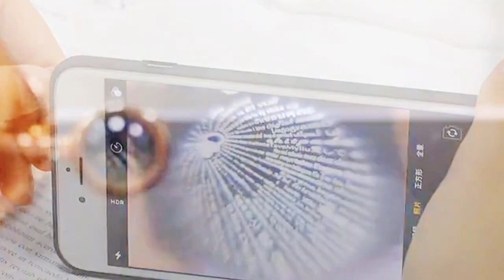Personalized Projection Necklace 100 Languages I Love You Projection Pendant Necklace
• Custom Heart Pendant – A custom necklace for anything you love in life. Each necklace is made to order and has been designed and handcrafted by skilled artisans.

• A Picture Inside – Each necklace has a custom picture inside. Look inside or use your phone's camera to reveal the picture

• Wonderful Gift Choice – Our heart necklace makes for a great birthday, anniversary, holiday, or “just because” gift for special women and girls in your life.

• Fill in the options above. If you want to order more than one necklace fill in all info for one necklace then add to cart. Then fill in your second necklace's info and click add to cart and so on. When uploading your picture please make sure it is a high quality image.

Processing Time

• We are facing a very high demand. Orders may take up to 15 business days to be shipped out.

Necklace Information

• Heart Pendant: 18mm x 13mm

• Necklace Chain: 16-inch chain with a 2-inch extended chain length

• Photos will be sized to a square